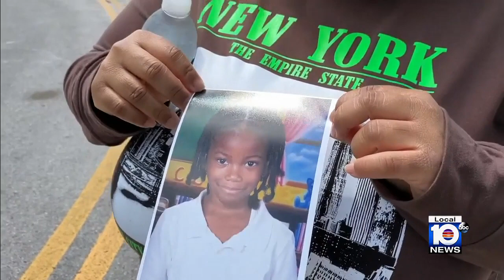FHP: Driver in crash that killed 6-year-old boy, injured 2 others abandoned vehicle, was carryi...